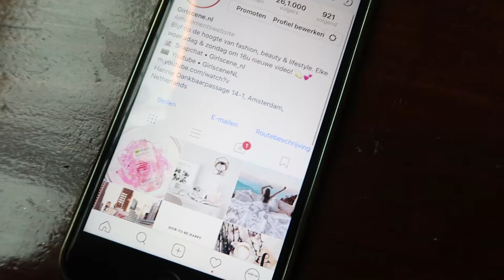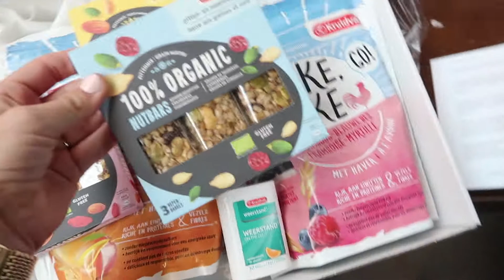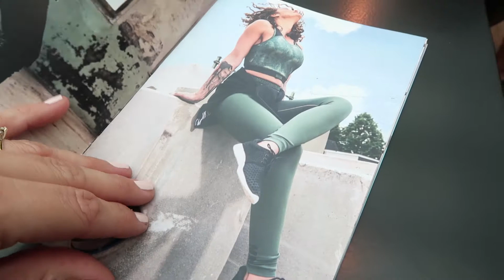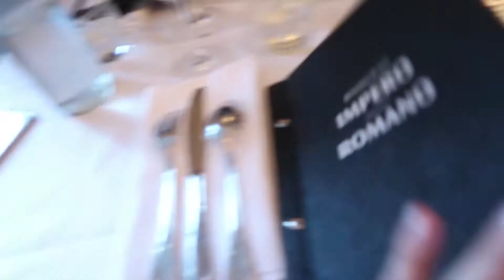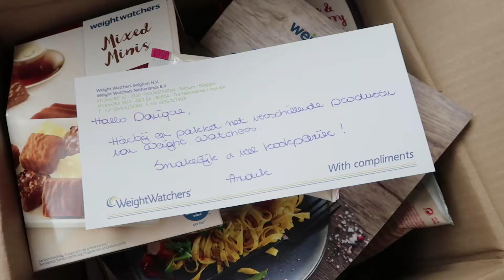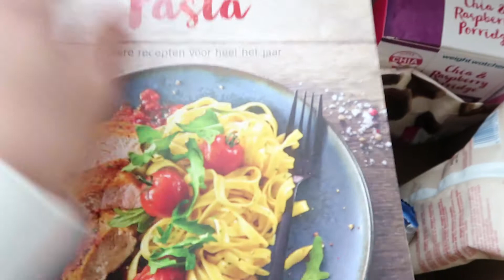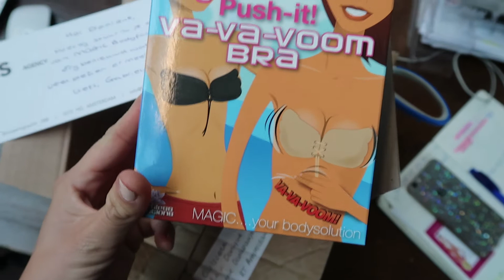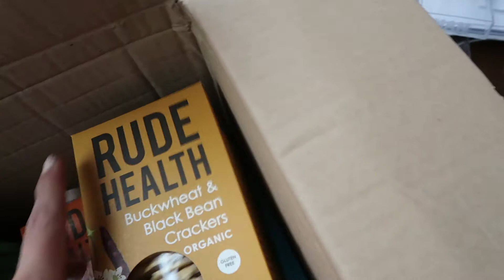75(!) LIPSTICKS TESTEN 💄💋 ☆ GirlsceneNL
Weer een nieuwe vlog op het kanaal van Girlscene!